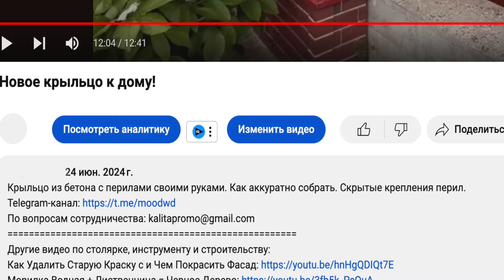Новое крыльцо к дому с перилами!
Крыльцо из бетона с перилами и навесом своими руками. Как аккуратно собрать. Скрытые крепления перил.